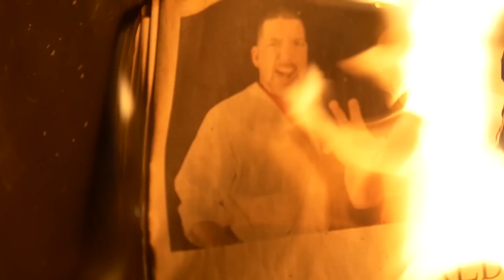Groin of Justice: (Season 4 - Teaser)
Master Ken and his students are back! In Season 4 of the world’s most popular martial arts comedy “Enter The Dojo”, Master Ken finds that his internet fame comes with a price that may cost him everything he cares about!